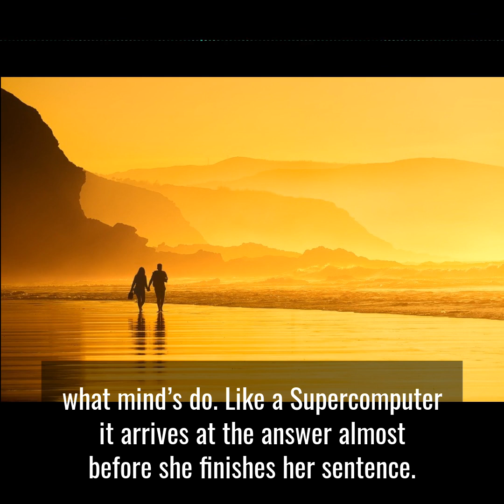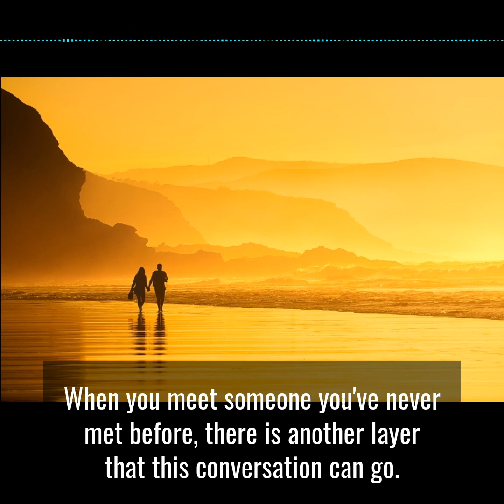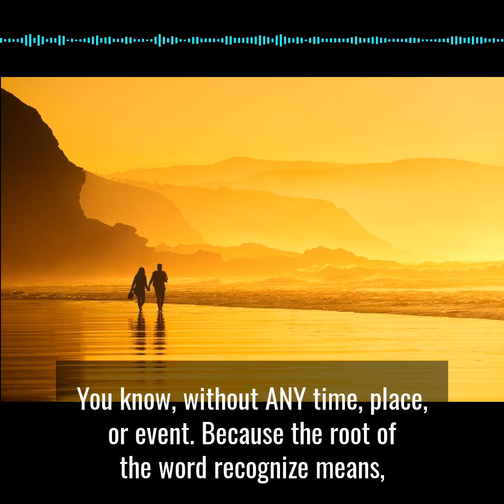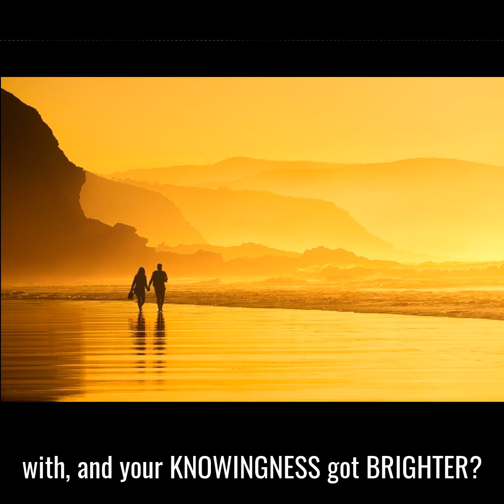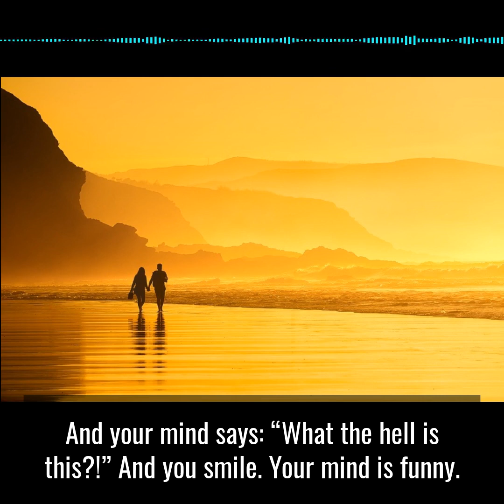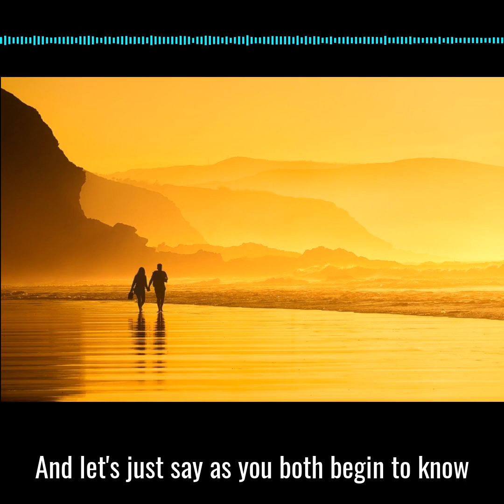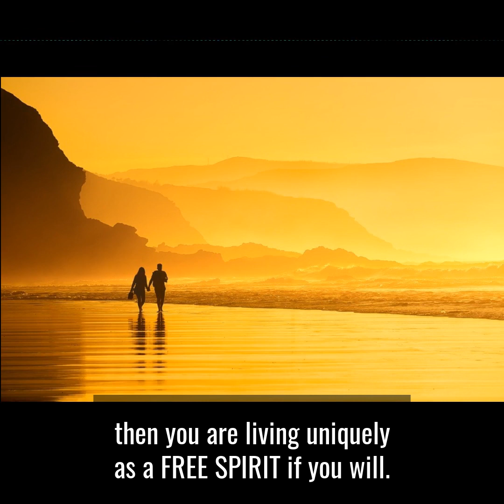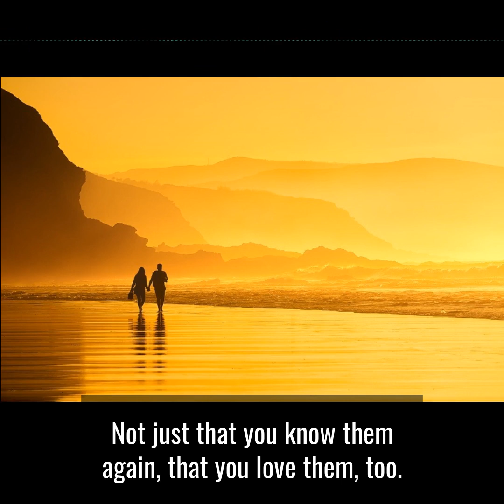Have We Met Before?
Dave Worthen